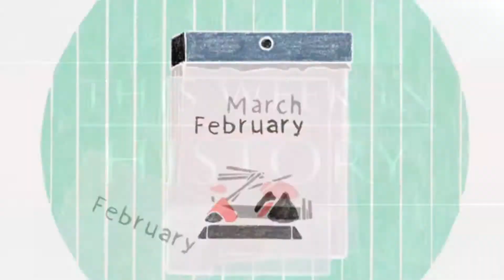TTV Ep. 30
Join Tim with a special guest weatherperson named Billy Sotherden this week as well as learn how old Balloon flying is!